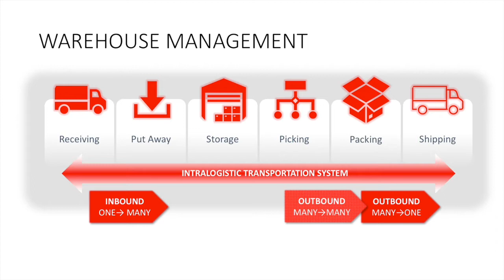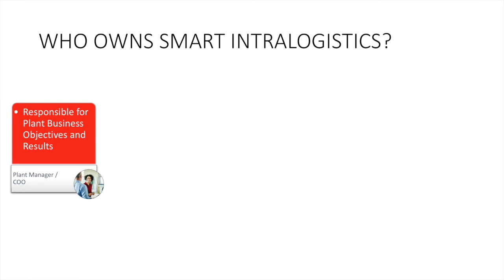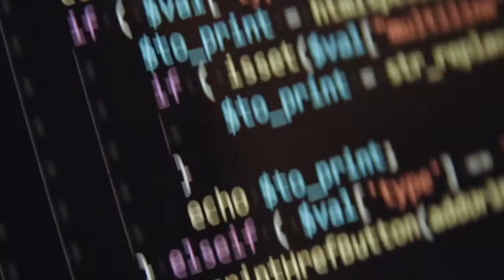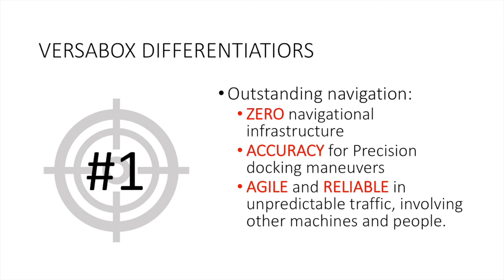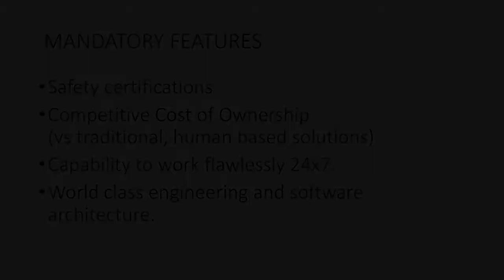Manufacturer of Autonomous Mobile Robots – Meet VersaBox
Get to know VersaBox, a leading manufacturer of Autonomous Mobile Robots (AMR), revolutionizing Smart Intralogistics for industries worldwide.
In this video, we provide a brief introduction to VersaBox, covering key company information, market opportunities, and our innovative portfolio of AMR solutions designed to transform internal logistics and production workflows.
VersaBox offers cutting-edge autonomous transport systems, tailored specifically for high-demand industries such as automotive, pharmaceutical, food, machinery, and furniture. Our VERSABOT robots are designed to optimize material handling and intralogistics processes, making them the ideal solution for companies looking to enhance operational efficiency, safety, and productivity.

💡 Who We Serve:
• Factory managers, plant managers, and COOs
• Operations and logistics managers
• Digital directors and technology managers
• Technical directors seeking innovative solutions for automation

Our Value Proposition is built to meet the unique needs of these key decision-makers by providing reliable, scalable, and smart automation systems that deliver superior performance and seamless integration into existing workflows.
Discover how VersaBox is empowering businesses with intelligent robotics for more efficient, flexible, and safe operations. Join the future of intralogistics with our advanced AMR solutions!
For more information on how VersaBox AMRs are driving the future of logistics,